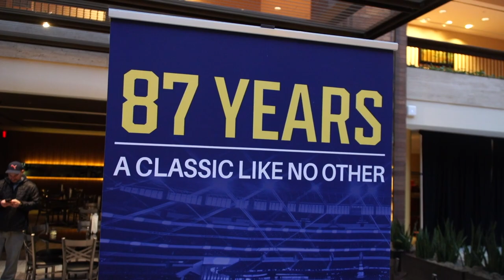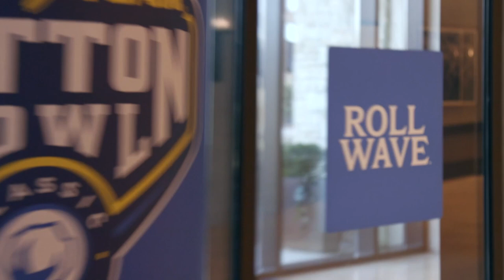USC Trojans & Tulane Green Wave Arrive in Dallas, Texas for Cotton Bowl Matchup | BTS Highlight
Watch as USC Trojans & Tulane Green Wave Arrive in Dallas, Texas for Cotton Bowl Matchup | BTS Highlight